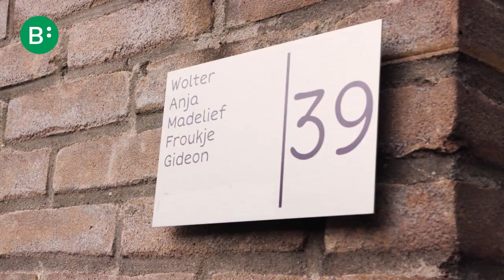Bert van leeuwen op bezoek bij Wolter (deel 1)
Bert van Leeuwen (EO-presentator en ambassadeur van het Bartiméus Fonds) gaat op bezoek bij Wolter, want hij is nieuwsgierig. Wolter is slechtziend en vertelt heel openhartig over zijn leven met een visuele handicap. Bert wordt door Wolter uitgedaagd om het zelf eens te ervaren om slechtziend te zijn.